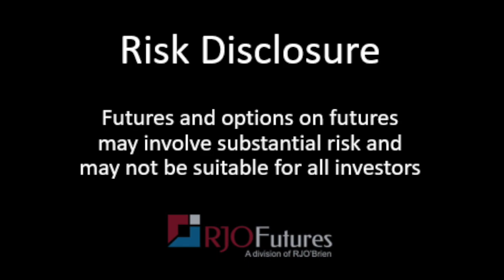Pre-Market Analysis w/John Caruso - 05/07/2021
RJO Futures Senior Market Strategist, John Caruso discusses the futures markets. To learn additional information about John and see more of his commentary, please